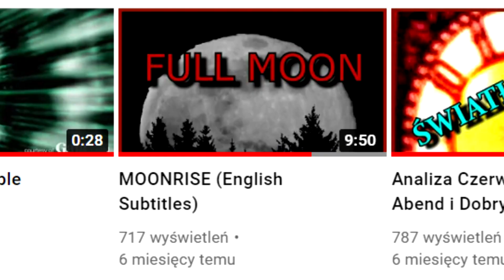Wrześniowy Księżyc 🌜🐺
Witajcie Przyjaciele! Słabo działam w terenie ostatnio, ale com widział, to Wam przekazuję. Tym razem mamy sympatyczną interakcję słońca z chmurami, oraz lokalne światło wschodzącego księżyca. ❤️Dziękuję za obejrzenie i pozdrawiam gorąco, bo zima idzie⛄️